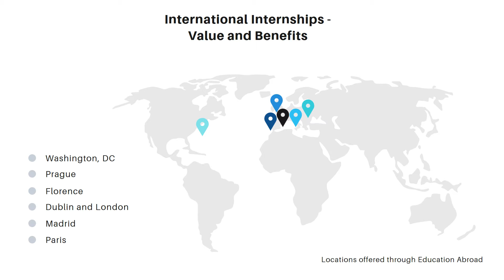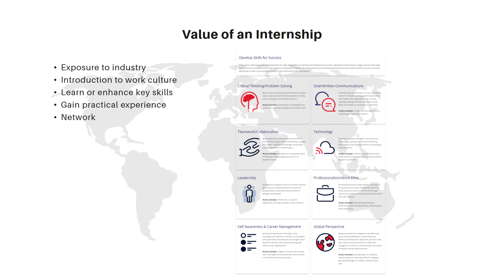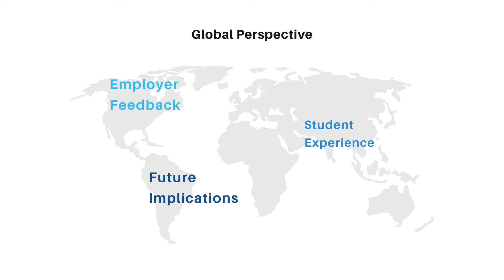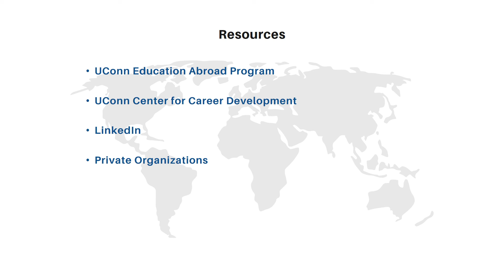The Value of International Internships for Work